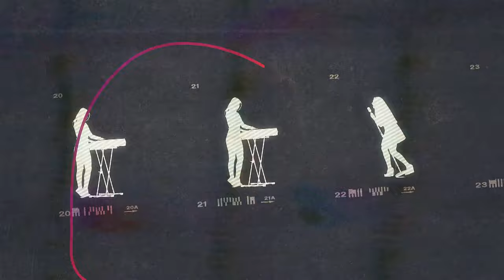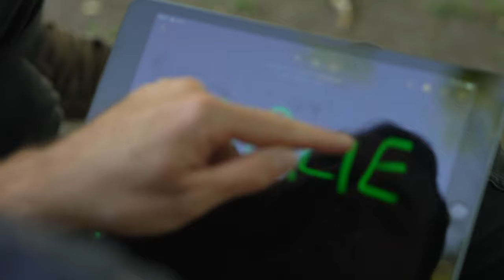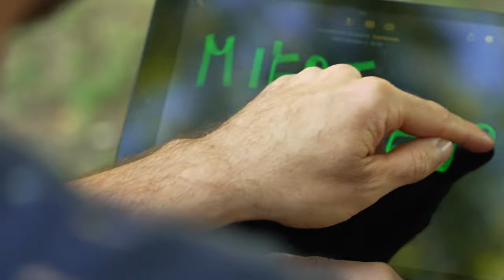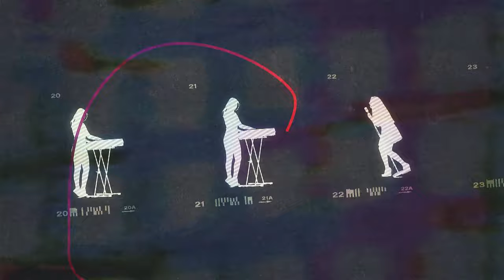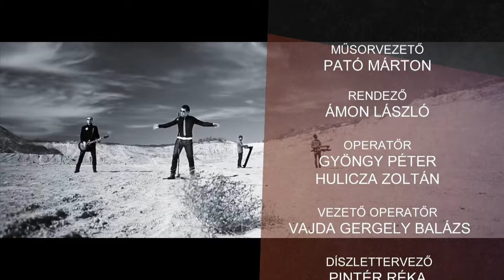Adom a dalod: VASTAG TAMÁS x Petruska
Az M2 Petőfi TV zenei láncreakciója folytatódik. Az Adom a dalod színpadán VASTAG TAMÁS, aki Petruska slágerét dolgozta fel.